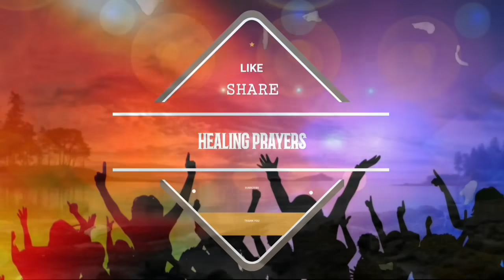കോടികൾ ഈ പ്രാർത്ഥനയിൽ കൂടി അത്ഭുതം കാണും, ഇന്ന് ഇത് മുടക്കരുത് (very powerful)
കോടികൾ ഈ പ്രാർത്ഥനയിൽ കൂടി അത്ഭുതം കാണും, ഇന്ന് ഇത് മുടക്കരുത്